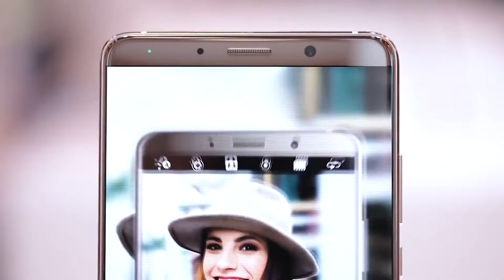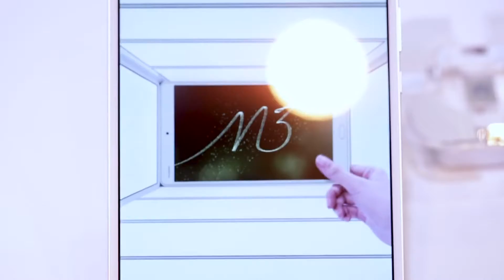Huawei CES 2018 Highlights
See highlights from the HuaweiCES2018 booth and the array of Huawei products on display including the award-winning HuaweiMate10Pro.